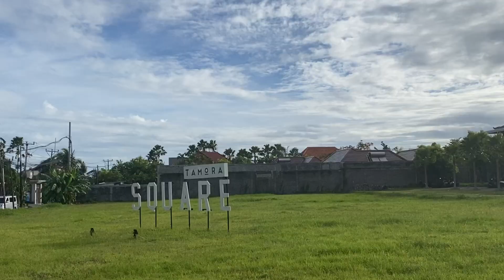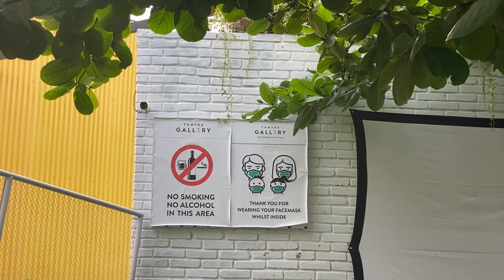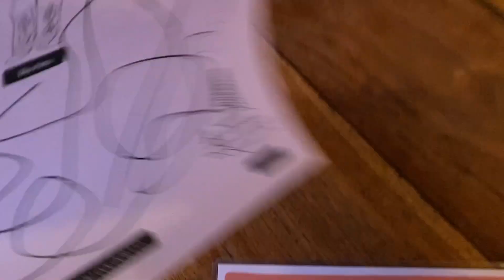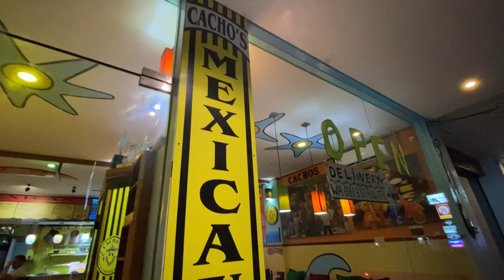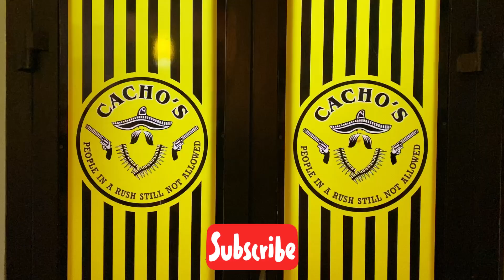5 KID-FRIENDLY RESTAURANTS IN BALI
Camera gear:
- Sony RX100